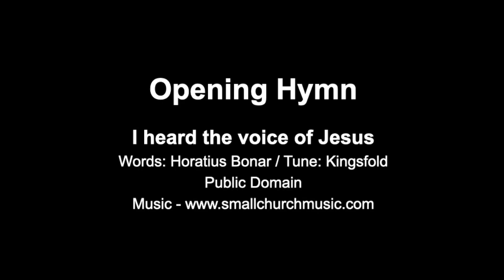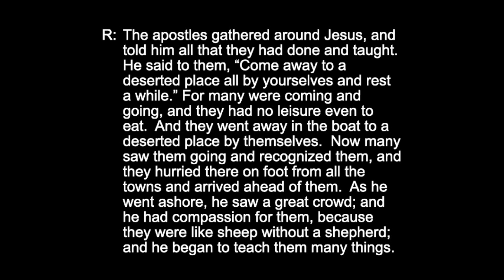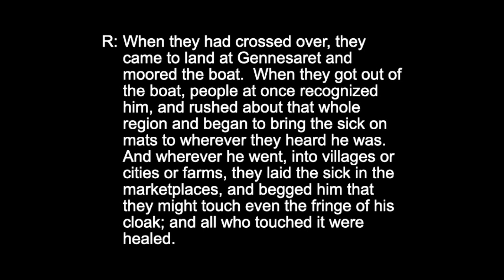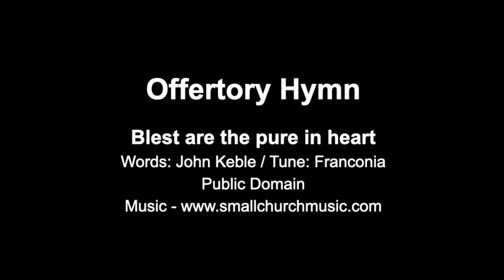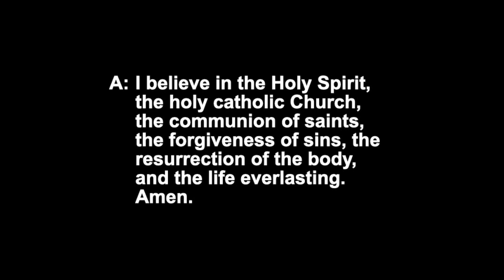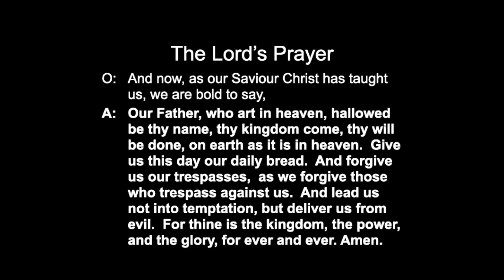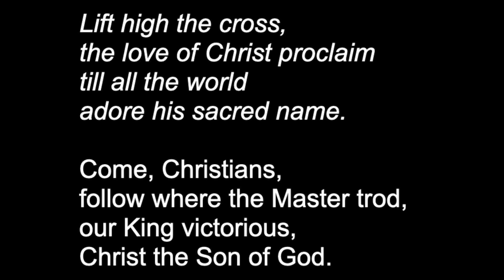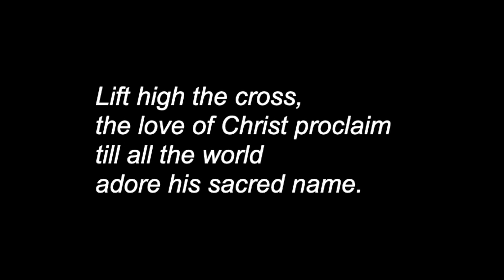Online Worship ~ 21 July 2024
Welcome to our Diocesan Online Worship for Sunday, July 21st ~ 9th Sunday after Pentecost.